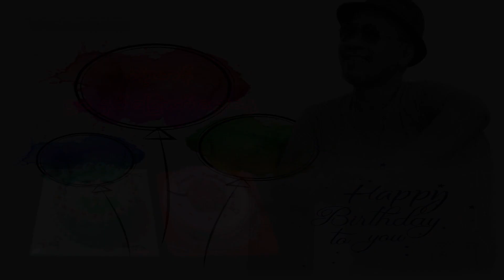Lone Mann / 51 Years Old / Birthday Party.